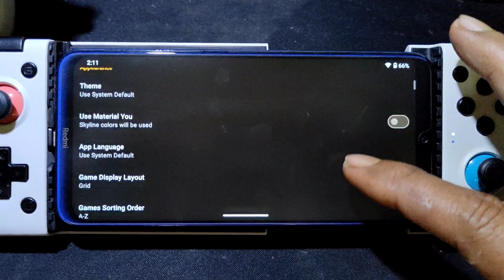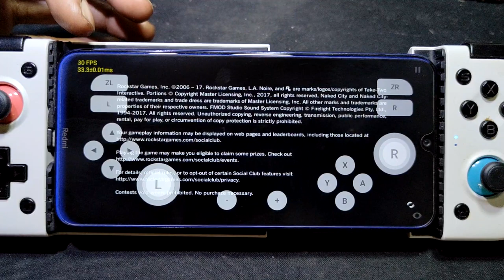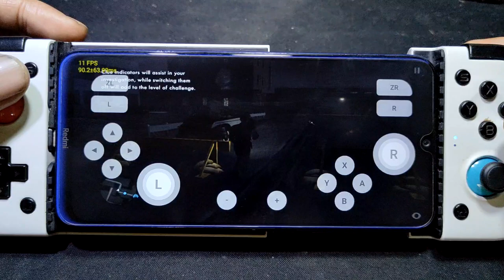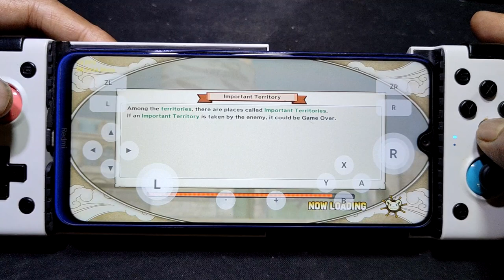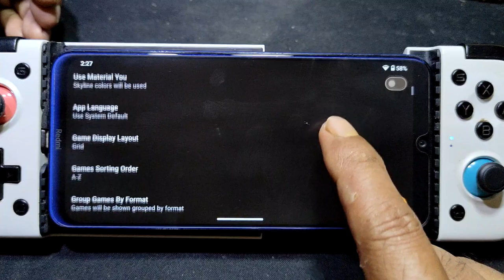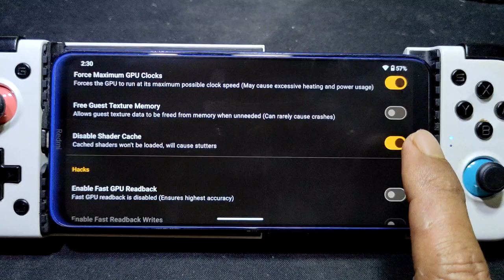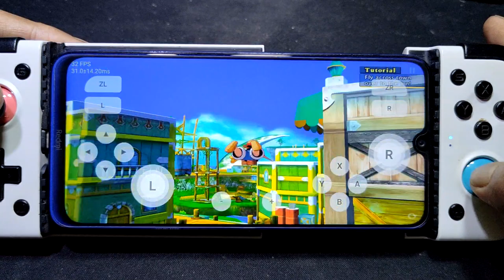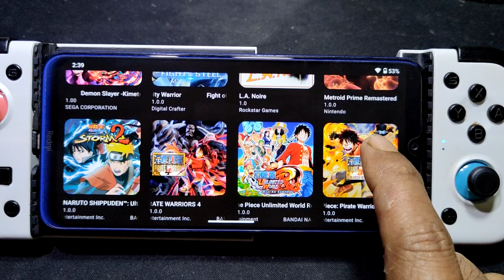LA Noire, One Piece Pirate Warriors 3, 4 and World Red | Edge v63 on SD 665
device info
Redmi Note 8 = SD 665 = 4/64gb
rom = crdroid 9.2
 skyline gpu driver